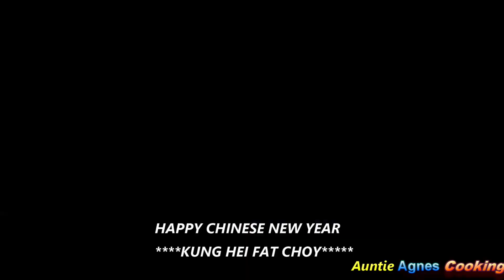PAANO MAGLUTO NG TIKOY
PINAPAKITA ANG TAMANG PAGLUTO NG TIKOY
 Ingredients ;

              rice cake
     2      eggs
             cooking oil
             lumpia wrapper
             jackfruit or langka